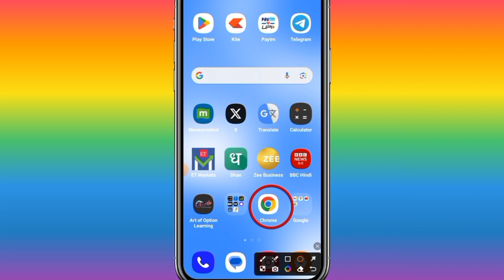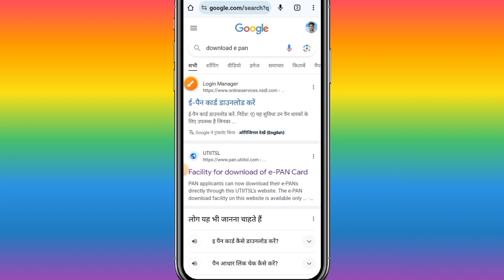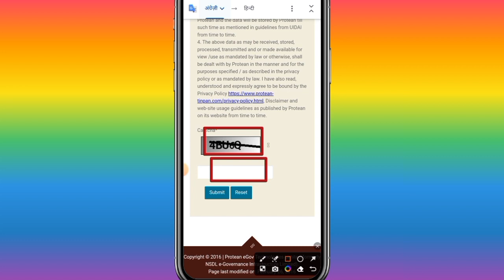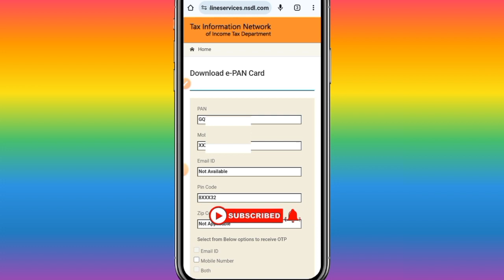Pan Card me Kon sa Mobile Number link hai kaise pata kare | How to check pan card link Email ID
3). YouTube -

tech bharti
Pan card me konsa mobile number link hai kaise pata kare
How to check pan card link mobile number